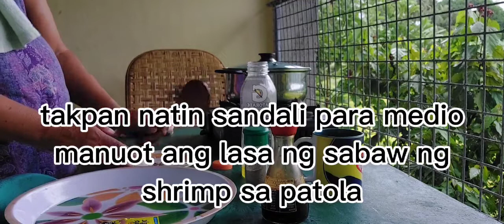PATOLA'T MISWA SA MAULAN NA UMAGA || SOPAS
Hi mga ka kuris: Patola' Miswa sa Mulan na Umaga || Sopas
My channel has a random video travel  personal,short video and charity.
Sa charity vlog ko kung nais nyo magbahagi ng kaunting tulong sa napusuan nyong tinutulongan ko tangi sa fb account lang po tayo makipag ugnayan.